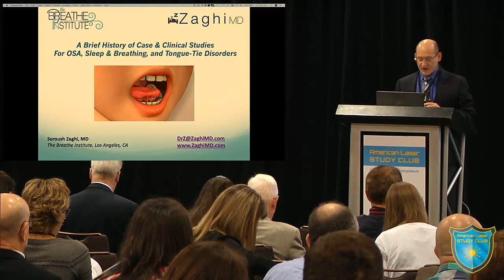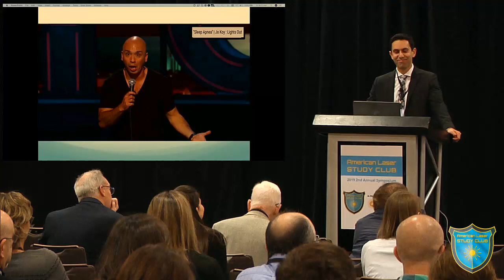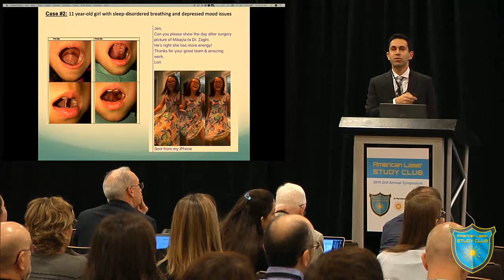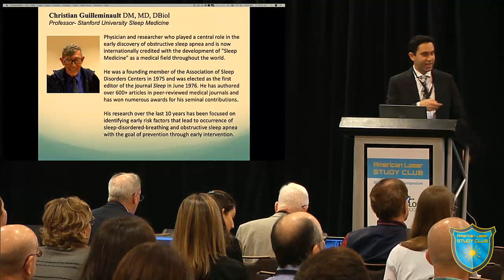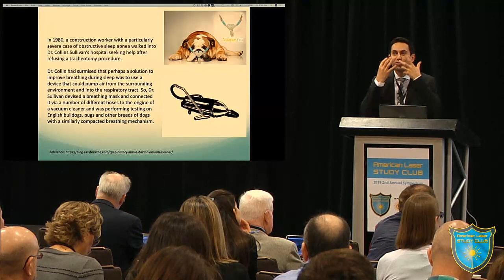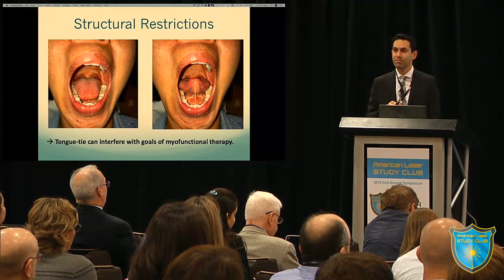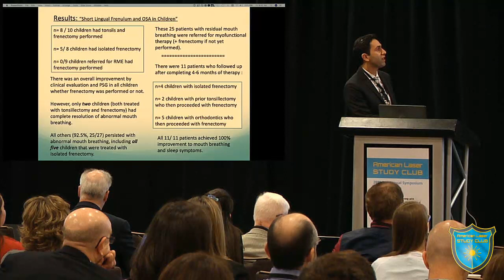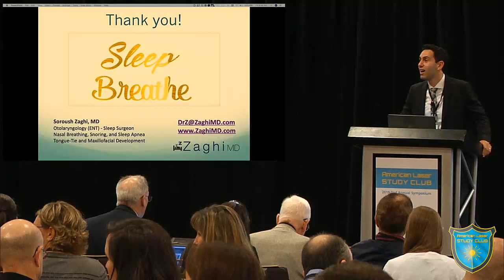A Brief History of Case & Clinical Studies For OSA, Sleep & Breathing, and Tongue-Tie Disorders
Soroush Zaghi, MD, presenting on "A Brief History of Case & Clinical Studies For OSA, Sleep & Breathing, and Tongue-Tie Disorders" at the American Laser Study Club's (ALSC) 2019 Symposium in Phoenix, AZ. At the 2020 ALSC Symposium, Dr. Zaghi will be presenting "The Airways Disorder Diagnostics and Treatments Outlook for 2020 and beyond." The 2020 Symposium will be held on February 28, 29, and March 1, 2020, in Delray Beach near Fort Lauderdale, FL. Learn more about the 2020 ALSC Symposium

Presentation Abstract:
Restrictive lingual frenulum has been identified as a phenotype of obstructive sleep apnea in children and adults, and recent studies on the assessment of functional ankyloglossia have been instrumental in identifying a larger population of patients with restricted tongue mobility who may benefit from treatment. A growing number of patients and providers are seeking peer-reviewed evidence-based information for the treatment of ankyloglossia, especially as it relates to sleep-disordered breathing, however, most articles that are published on this topic consist of limited case-reports, case-series, and retrospective cohort studies. This presentation will provide a brief history of case and clinical studies in sleep and airway disorders from tracheotomy to frenectomy and beyond to provide context for the limited levels of evidence currently supporting the rapidly evolving fields of sleep-disordered breathing, myofunctional therapy, and tongue-tie surgery.

Presenter Biographical Highlights:
Dr. Zaghi graduated from Harvard Medical School, completed his residency in ENT (Otolaryngology-Head and Neck Surgery) at UCLA, and Sleep Surgery Fellowship at Stanford University. The focus of his sub-specialty training is on the comprehensive treatment of nasal obstruction, snoring, and obstructive sleep apnea. He is very active in clinical research relating to sleep-disordered breathing with over 70+ peer-reviewed research publications in the fields of neuroscience, head and neck surgery, and sleep-disordered breathing. Dr. Zaghi is particularly interested in studying the impact of tethered-oral tissues (such as tongue-tie) and oral myofascial dysfunction on maxillofacial development, upper airway resistance syndrome, and obstructive sleep apnea. He is an invited lecturer, author, and journal reviewer for topics relating to the diagnosis and management of sleep-disordered breathing and tongue-tie disorders.